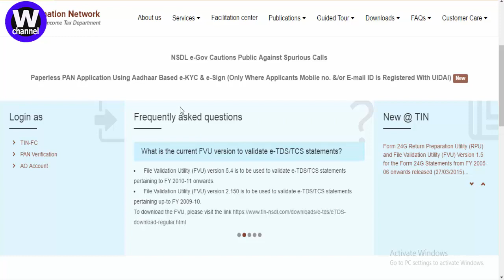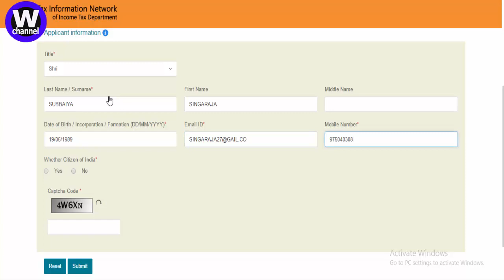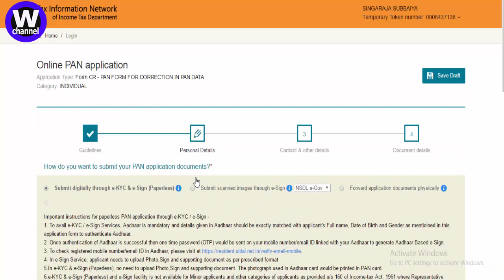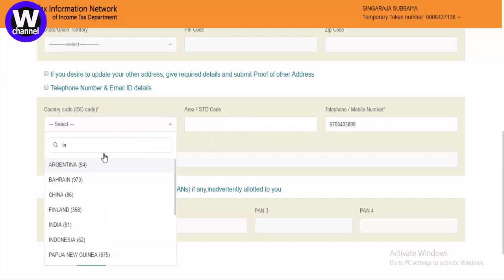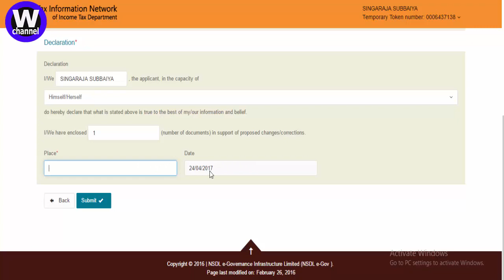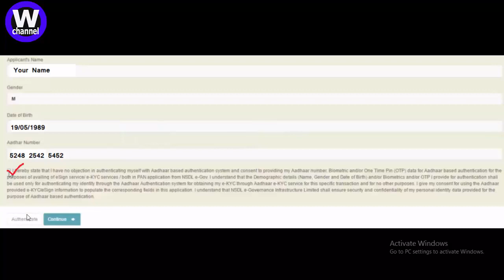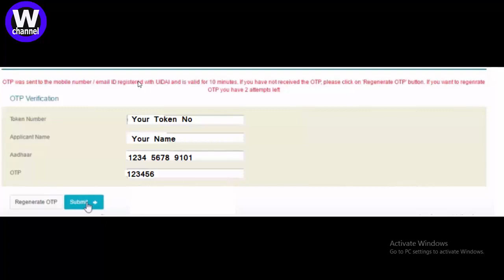How to Apply for Duplicate PAN Card (or) PAN CARD Correction ?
வீட்டில் இருந்தபடி , தவறான உங்களது  பாண் கார்டை எப்படி  திருத்துவது ? மற்றும் தொலைந்து போன பாண் கார்டை எப்படி வாங்குவது ?

இந்த வீடியோ உங்களுக்கு பயன் உள்ளதாக இருந்தால் உங்க; நண்பர்களுக்கு பகிருங்கள்.

நிறை ,  குறைகள் எதாவது இருந்தால் உங்கள் கருத்துகளை comment மூலம் தெரிவியுங்கள்.